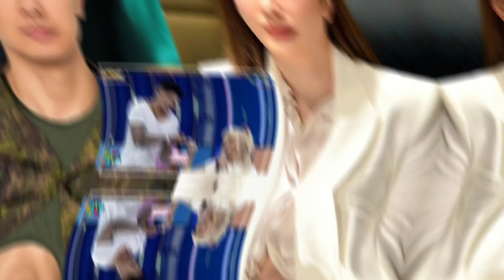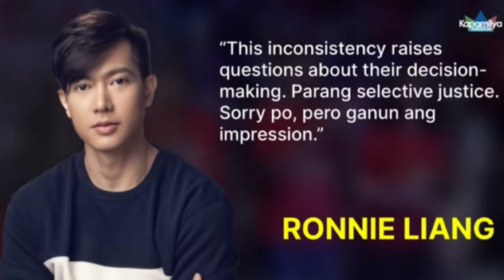Ronnie Liang nagtataka sa ginawang desisyon ng MTRCB sa It's Showtime